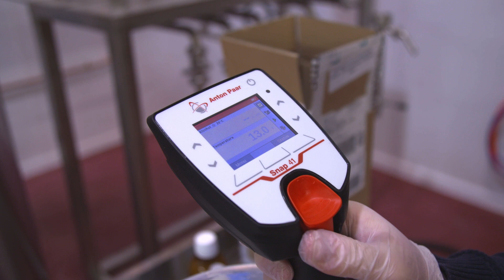Micil Distillery Salthill Galway filmed by Martin Hartnett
This local distillery which produces Gin & Poitín in Salthill Galway, saw a need to supply for hand sanitisers in their local community when their own business diminished  nearly 90%.
www,martinhartnettcamera.ie